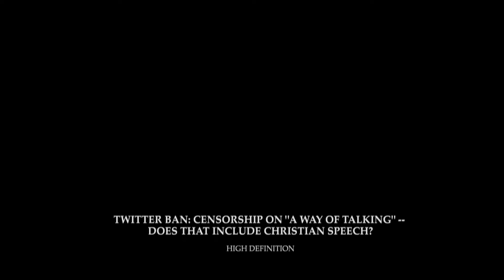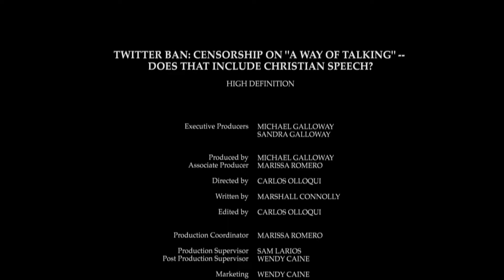Twitter Ban: Censorship on "a way of talking" -- does that include Christian speech? HD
Twitter Ban: Censorship on "a way of talking" -- does that include Christian speech?